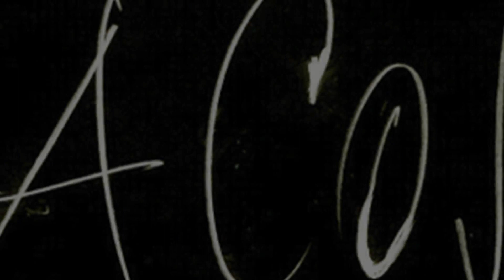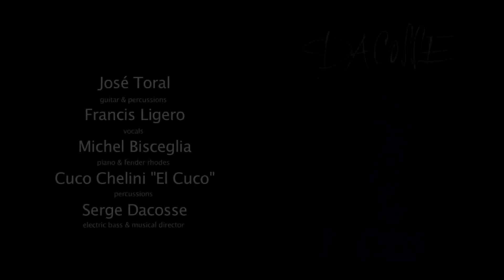DACOSSE " Ventana en el cielo"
Composer: José Toral

Musicians:
Michel Bisceglia :piano
José Toral :guitar
Francis Ligero :voice
Cuco Chelinni :percussions
Serge Dacosse :electric bass